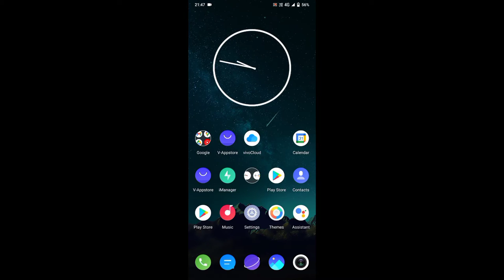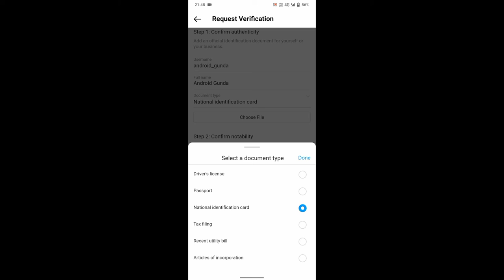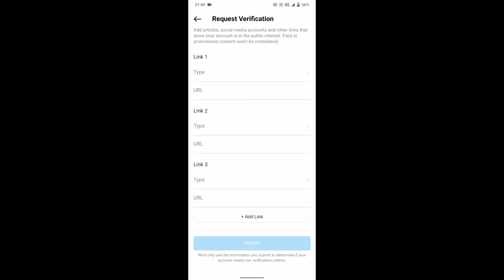HOW to get Blue tick on Instagram 100%